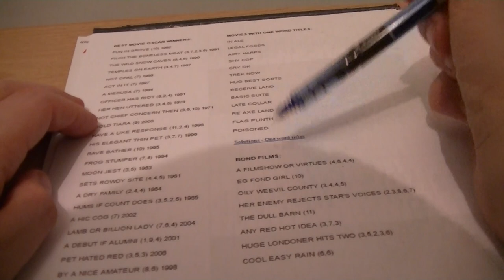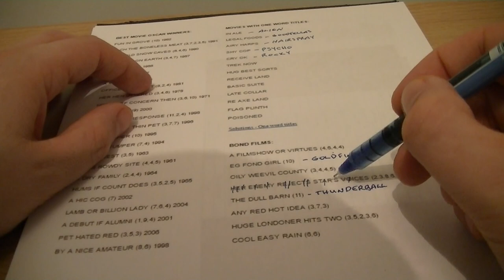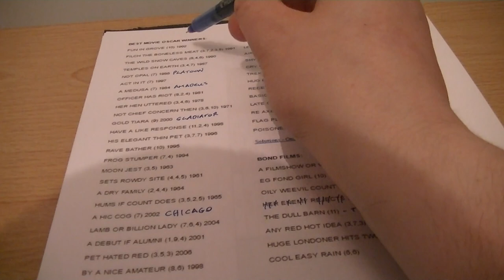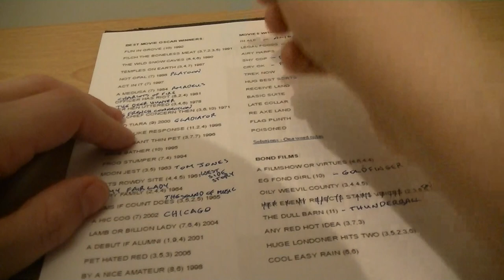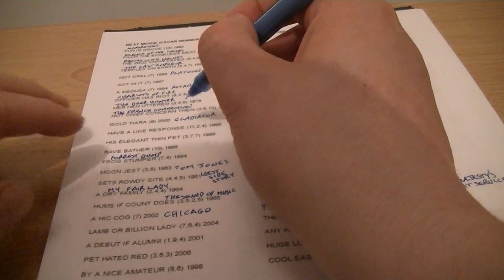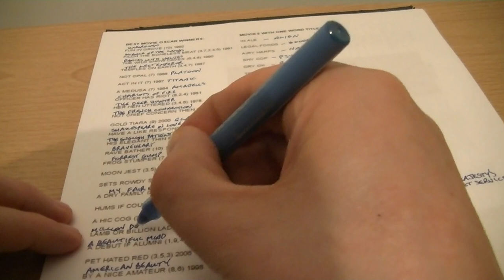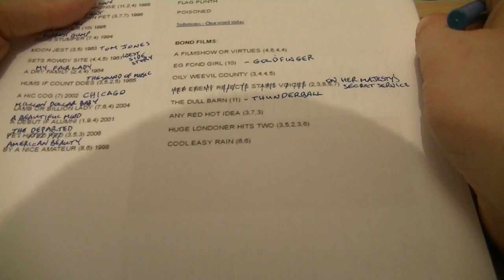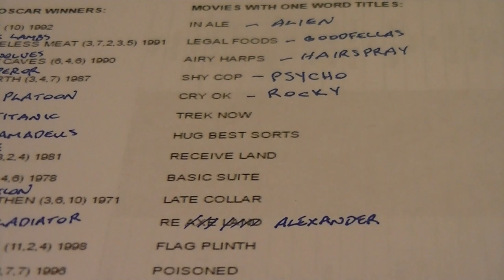Movie Anagrams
Looking at movie titles that have been rearranged.